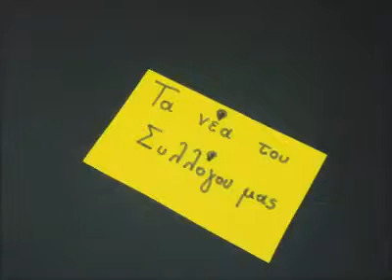Eviazoom.gr - Ο Σύλλογος Δασκάλων & Νηπιαγωγών Χαλκίδας στο ραδιόφωνο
Εκπομπή-έκπληξη στο ραδιοφωνικό του 96.5, από τον Σύλλογο Δασκάλων & Νηπιαγωγών Χαλκίδας, κάθε Πέμπτη 18:00 - 19:00 το απόγευμα...